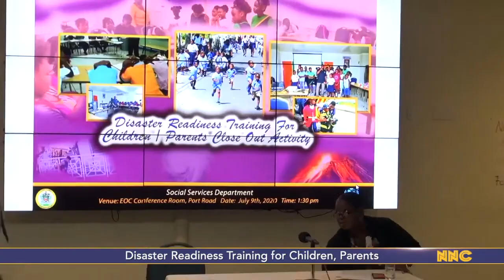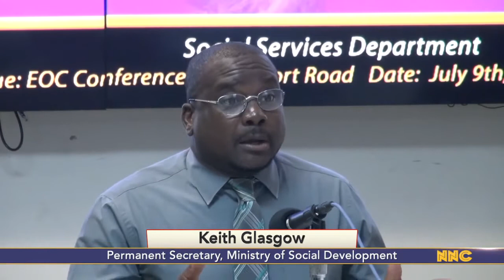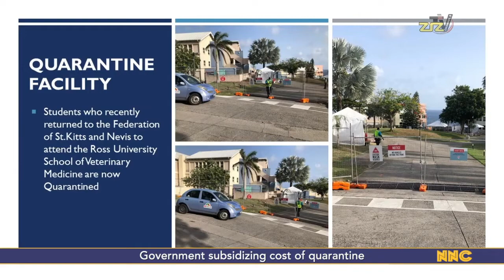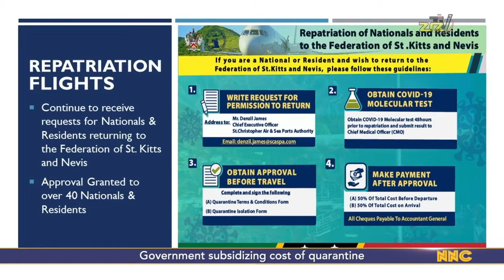NNC Local July 13, 2020.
Sitting of 2020 secondary level exams began today, Monday July 13
Public primary school graduation ceremonies to be help this week at NePAC